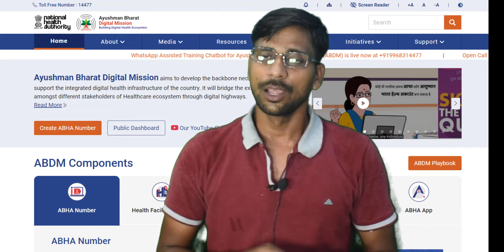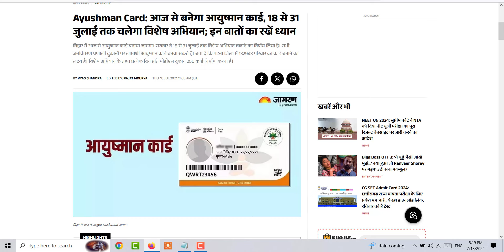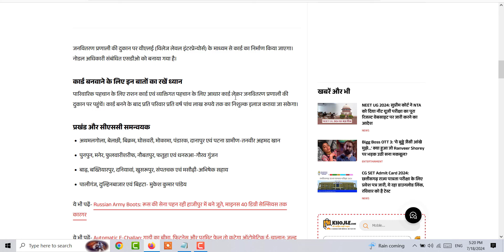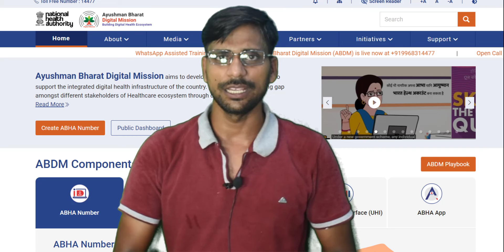आयुष्मान कार्ड नई अपडेट लिस्ट मे नाम नहीं है फिर भी भी बनेगा कार्ड , आयुष्मान कार्ड बिहार